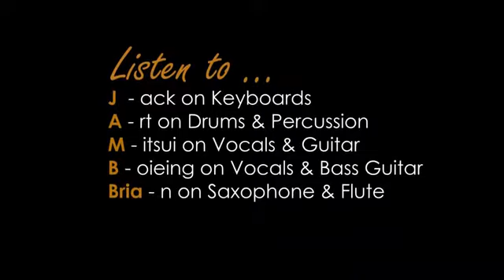Just the way you are ( Billy Joel) Cover song- Mahiyain pa ako Dito 😂😂justthewayyouare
Title: Just the way you are by Billy Joel
Cover song: Listen to Jambbria

Ang Video content po na ito ay upang ibahagi ko lamang ang aking konting nalalaman sa musika, kung nagustuhan po ninyo ang video na ito, baka naman po pwede kayong mag like at mag subscribe at paki share na rin po sa mga kakilala,kaibigan, kapamilya niyo na mahilig sa musika,, at kung may suggestion po kau, Malaya po kayong nakapag comment sa baba Ng video na ito..salamat po😊😊

1) C Major scale
2) C minor scale
3) C blues scale
4) Pentatonic scale
5) F Major scale